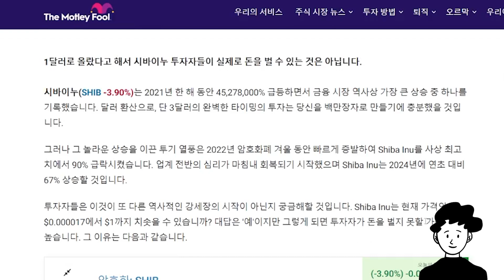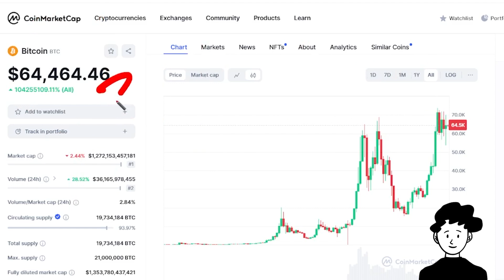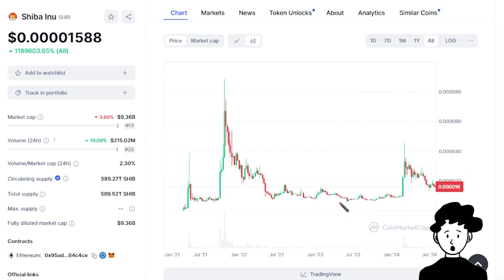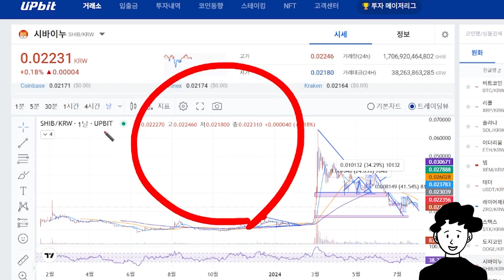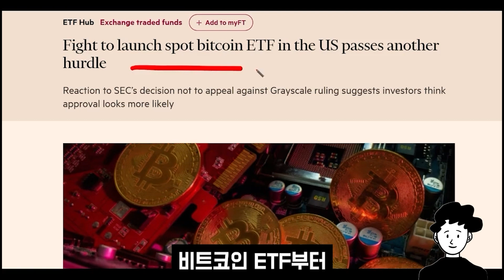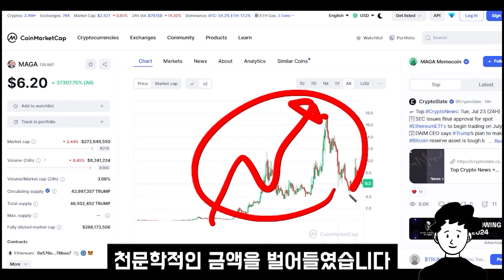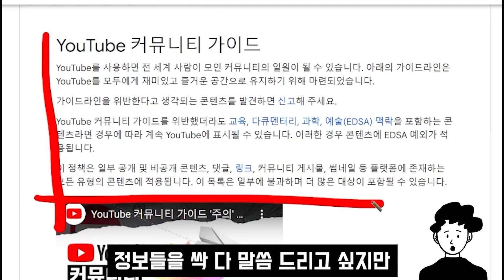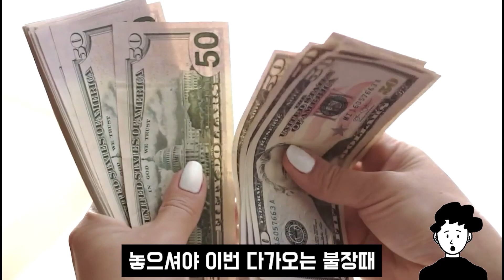[시바이누코인 전망] 시바이누 본격적인 23만배 폭등시작